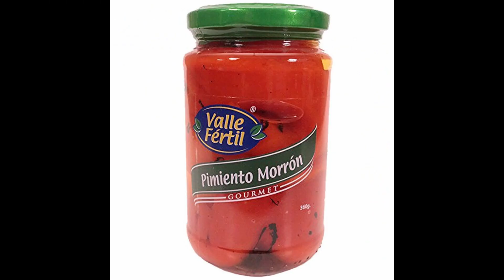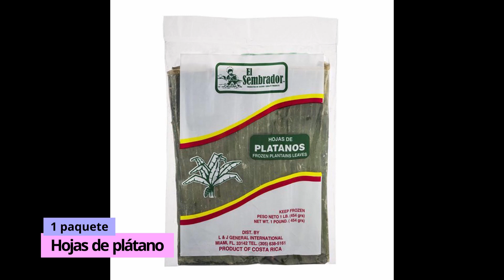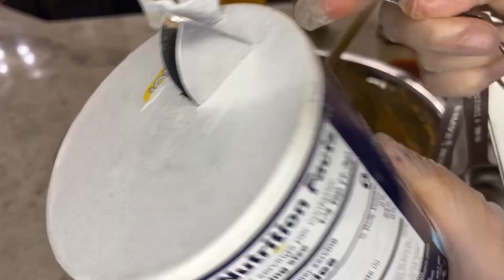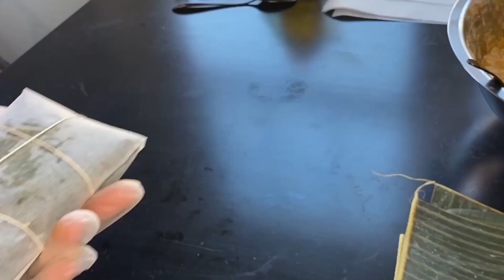Taller Pasteles tradicionales de Masa de Puerto Rico 🇵🇷🇵🇷🎄🎄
Existen muchas maneras en hacer los pasteles y todas son válidas, es cuestión de gustos personales. ¡Recuerda que NO estamos en una competencia de quién hace el mejor pastel!
Para los pasteles necesitamos aceite de achiote muy fácil de preparar;